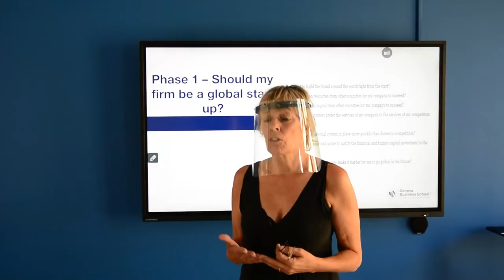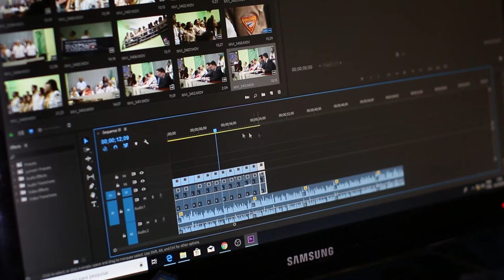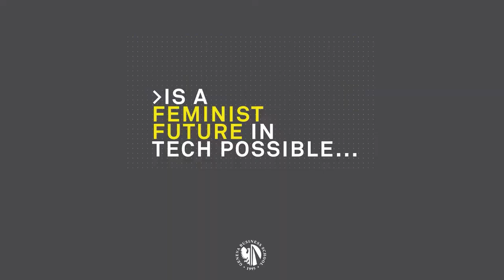Innovation at Geneva Business School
We think innovation is a 360º mission at Geneva Business School. From our interactive classrooms to our group projects, from Bachelor to International Executive MBA, we have cutting-edge courses that are always innovating to achieve successful outcomes. Take a look at all the ways we strive to engage, excite and explore at Geneva Business School!

0:00 - Intro
0:15 - 360-degree Innovation for hybrid classrooms
0:35 - Innovative courses and skills taught at Geneva Business School
1:17 - Career Mentoring at Geneva Business School
1:40 - Leadership Development Weeks for the International Executive MBA program
2:03 - Live Events at Geneva Business School
2:52 - Outro